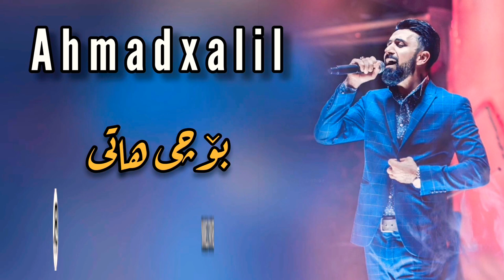Ahmad xalil 2019 (boche hate) by bryar slemany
BRYAR SLEMANY